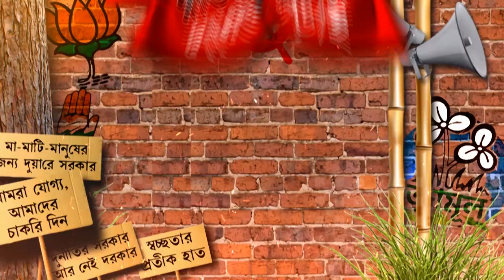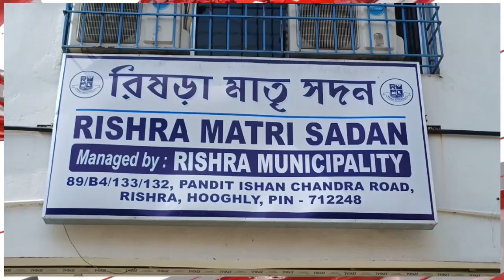রচনার প্রচারে নজর কাটছেন আপাদমস্তক সোনায় মোড়া লঙ্কারাজা।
Links